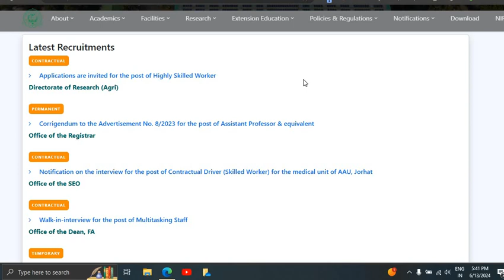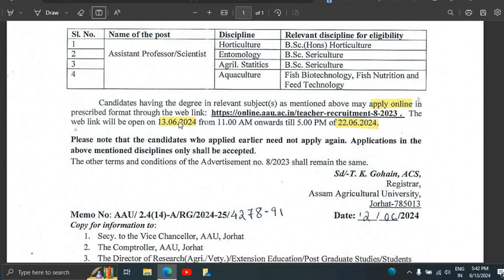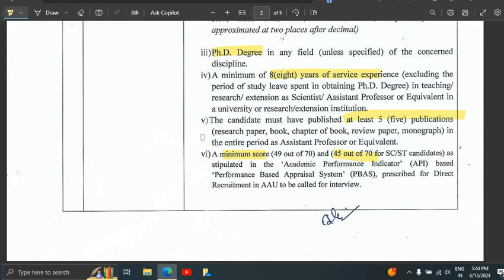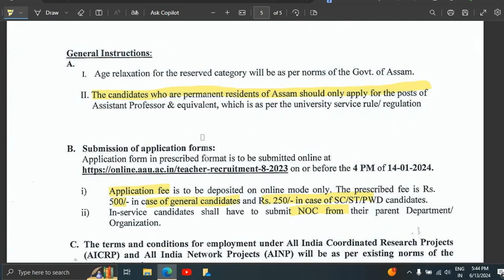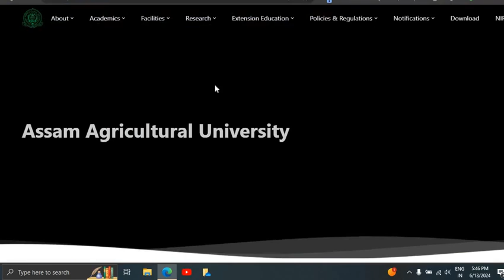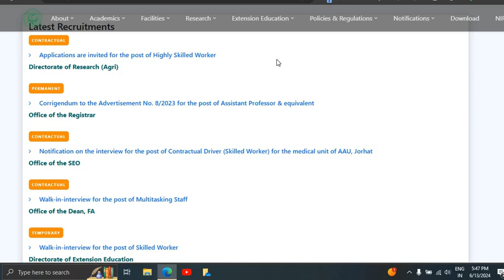PERMANENT असिस्टेंट प्रोफेसर भर्ती IN AGRICULTURAL UNIVERSITY NEW NOTIFICATION OUT पूरी जानकारी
Bihar junior resident result, BCECEB junior resident recruitment 2023, AIIMS nonacademic junior resident, AIIMS non faculty recruitment 2023, GOVERNMENT JOBS FOR FRESHERS, Central Government Jobs, GOVERNMENT JOBS AFTER POST GRADUATION, GOVERNMENT JOBS AFTER GRADUATION

guest teacher vacancy in delhi 2023, guest faculty recruitment 2023, guest faculty, guest faculty registration 2023, ugc net exam admit card 2023, net exam admit card 2023,

latest government job updates, government job 2023, government job after BA, government job after graduation, government job,
सरकारी नौकरी
MTS, Government vacancy 2023, Office Assistant,

Stenographer Grade-II

10th pass Govt Jobs, 12th Pass Govt Jobs, Accountant Vacancy, Clerk Vacancy, 10 Pass Jobs, 12 Pass Jobs
Translator,